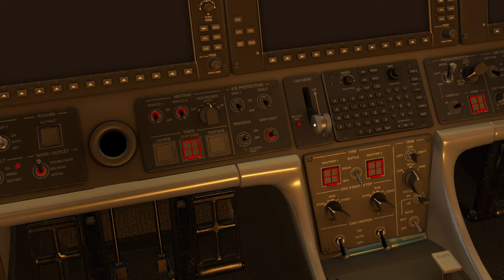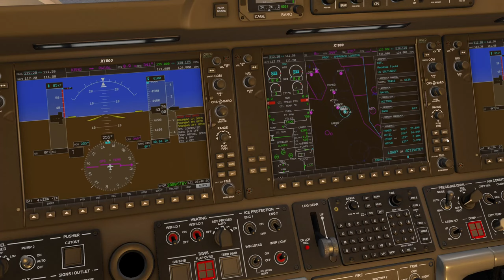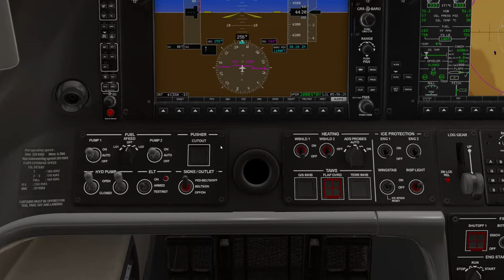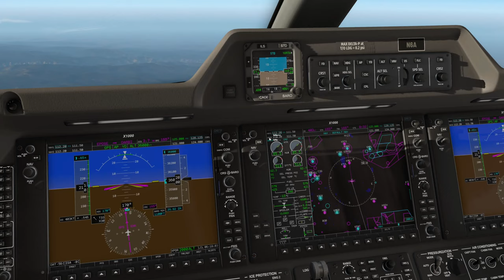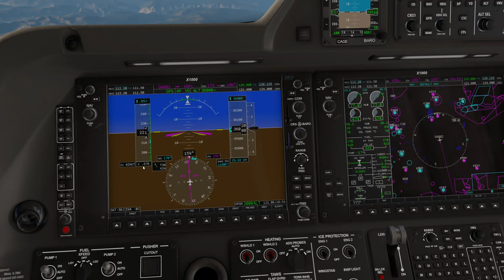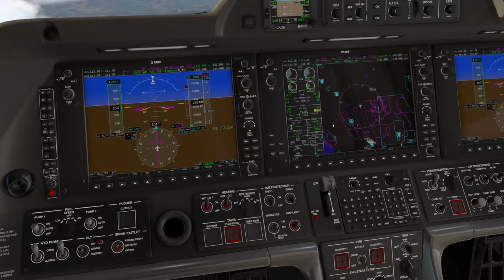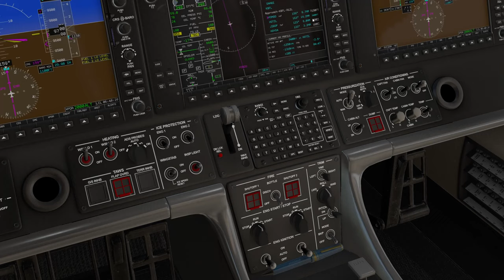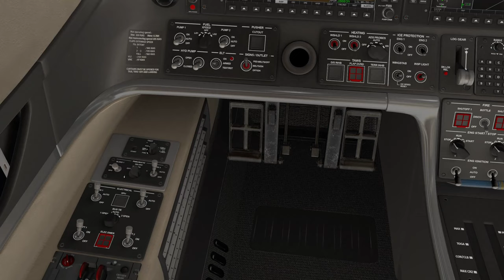Aerobask Phenom 300 Complete Flight Tutorial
Complete flight tutorial from cold and dark to engine shutdown.
Covers Cockpit Safety Inspection, Power Up, Before Start, Engine Start, After Start, Before Takeoff, Takeoff, After Takeoff/Climb, Descent, Approach, Before Landing, Landing, After Landing, Shutdown, and Leaving the Airplane.

Also covers in detail how to use the Vertical Navigation Profile for a smooth approach and setup for landing.